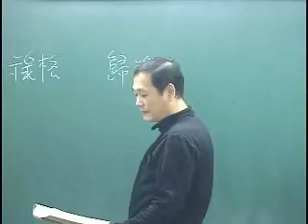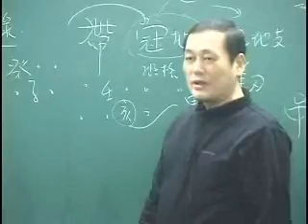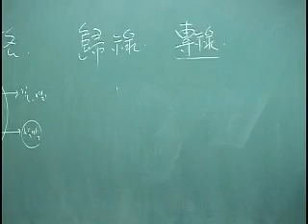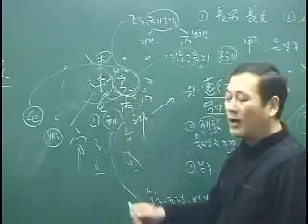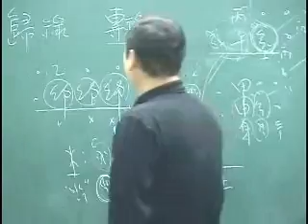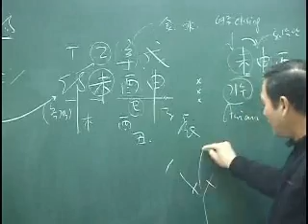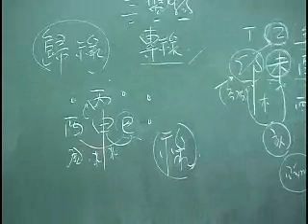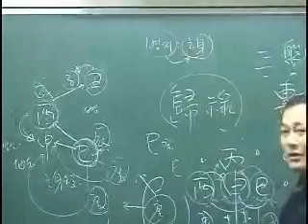[홍익TV] 김동화 - 건록격1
강의 소개 및 학습자료는 다음 카페 - 홍익원격평생교육원
김동화
동아그룹 대한통운 국제운송 주식회사 사원 (해외영업부)
동아대학교 공과대학 건축공학과 조교 역임
동아대학교 외래강사 역임
부산,경남지역기타대학교(수산대,경성대,부산공업대,한국해양대,
동국대(경주),경상대(진주),경남대,창원대) 외래강사 역임.
우일 문화사(TIME ACADEMIA) 전임강사(釜山·경남지역),
현, 동아대학교 국제교류교육원 전임강사
역학, 동양의학 및 풍수관련 연구활동 및 강의